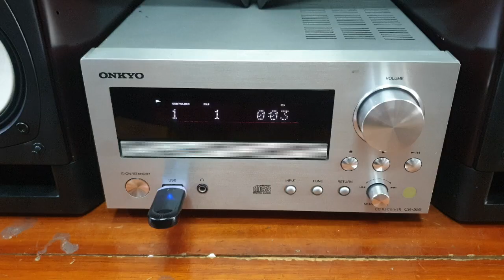Dàn onkyo cr 555 đời cao có đầy đủ kết nối usb, optical, coaxial...giá 6.8tr lh 0966594581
Dàn onkyo cr 555 đời cao có đầy đủ kết nối usb, optical, coaxial...
Bản loa theo chuẩn châu âu cho âm thanh hay, trưng bày sang trọng và hút mắt